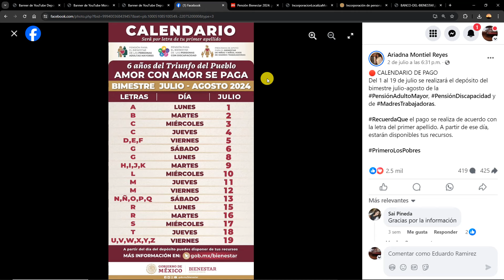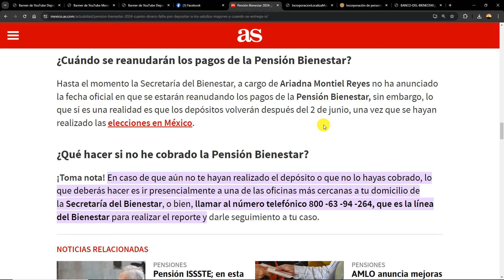😎PAGOS RETROACTIVOS RECUPERA TU DEPOSITO PENSION BIENESTAR DE JULIO AGOSTO AMLO REPORTALO AHORA🤔🤑😎💪🏆